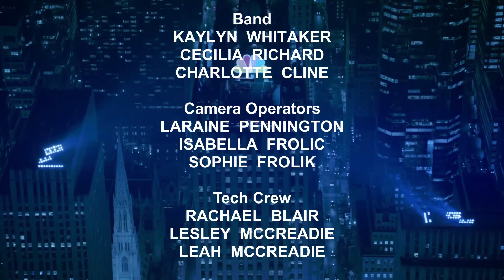On Air at NBC Studios August 08, 2018 at 12 20 PM 1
From my tour of NBC studios in New York City, I got to play the host of a talk show host